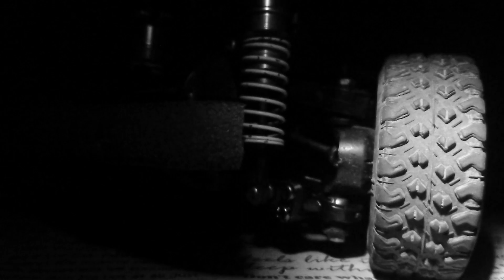TT02 Ra [Rally] coming soon! 210626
なんちゃってプロモーション風にしてみました
耐久試験が問題なくクリアになれば、後日「まったり紹介動画」をアップしたいと思います！
ブログ「いいラジ夢気分」↓に製作過程の記事がありますのでお時間がある時にでもご覧ください
#㏄02#tamiya#rally